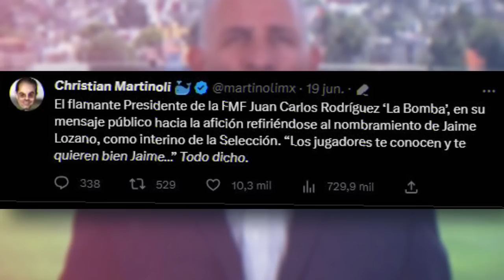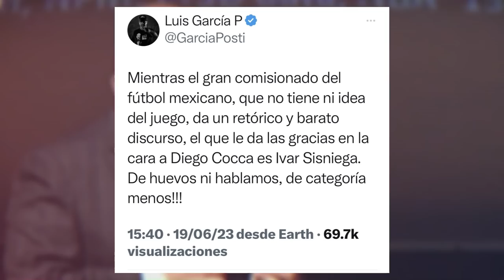¡QUIÉN DIABLOS es JUAN CARLOS RODRÍGUEZ!? El NUEVO DUEÑO del FÚTBOL MEXICANO | TRASFONDO MUY TURBIO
El día de ayer todos vimos su rostro en todas partes, luego de que saliera a despedir en una transmisión en vivo a Diego Cocca de la Selección Mexicana, sin embrgo, muy pocos conocen su pasado y cómo llegó a ser el nuevo dueño del fútbol mexicano. Y es que, luego de una ardua investigación, pudimos descubrir quién es realmente Juan Carlos "La Bomba" Rodríguez.

nuevo dueño del futbol mexicano, quien es la bomba rodriguez, televisa vs orlegi, seleccion mexicana, noticias seleccion mexicana, futbol mexicano, liga mx, emilio azcarraga, tv azteca, christian martinoli, ultima hora liga mx,